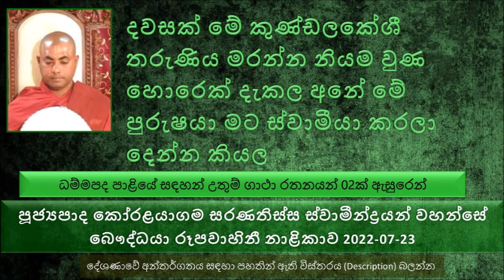Ven Koralayagama Saranathissa Thero - 2022.07.23 The Buddhist TV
ධම්මපද පාළියේ සඳහන් උතුම් ගාථා රතනයන් 02ක් ඇසුරෙන් ධර්ම දේශණාව.
බුදුරජාණන් වහන්සේ මේ ගාථා රතනයන් දේශණා කරන ලද්දේ කුණ්ඩලකේශී  භික්ෂුණිය අරඹයා.
රජගහ නුවර සිටු පවුළක තරුණ කුමරියක් සිටියා. මැය ඉතාමත් ලස්සන නිසා දෙමාපියන් මහල් 07ක නිවාසයේ 07 වෙනි මහලේ ඇති දැඩි කරා..
මෙසේ අවුරුදු 16ක් පමණ වෙනකම් මේ උඩු මහළේ තනියම සියළු සැප පහසුකම් සහිතව හැදී වැඩුණා
දවසක් මේ කුණ්ඩලකේශී තරුණිය මරන්න නියම වුණ හොරෙක් දැකල අනේ මේ පුරුෂයා මට ස්වාමීයා කරලා දෙන්න කියල
දෙමාපියන් කුරුණු පැහැදිළි කරත් මේ තරුණිය ඒ සොරාම තමන්ගේ ස්වාමීයා විදියට ඕන කියල කිව්වා.
පසුව මේ දියණියගේ පියා රාජ පුරුෂයන්ට අල්ලස් දීලා මේ පුරුෂයා තමන්ගේ මාළිගාවට එක්කගෙන ඇවිල්ල, හොඳට නාල කරලා අරගෙන සළුපිළි අන්දවල තමන්ගේ දියණියට සරණ පාවා දුන්නා.
මෙසේ සැප සම්පත් මැද්දේ ඉන්නකොට මේ සොරාට මේ කරදරකාර ජීවිතයෙන් මිදෙන්න ඕන කියල කල්පනා කරා.
මේ හොරා පසුව මේ තරුණියත් මරල රත්තරන් බඩු අරගෙන යන්න සැලසුමක් හදල පසුව බොරුවක් ගොතල කිව්වා.
දෙදෙනාම රථයක නැගල හොරු හෙළන ගල ලඟට ගිහිල්ල රථයේ ආචාර්යවරයා රථය ළඟ තියල.
තමන් මරන්න හදන බව දැනගෙන කුණ්ඩලකේශී හිතුව මේක තමයි මගේ නුවණ පාවිච්චි කරන්න ඕන වෙලාව කියල
කෙස් බොකුටු වෙලා තිබුණ නිසා  මේ තරුණිය කුණ්ඩල කේශී නම් වුණා.
පසුව පරිබ්‍රාජිකා ආරාමයක මහණ වෙලා ඔවුන්ගේ වාද 1000ක් ඉතාම කෙටි කලකින් ඉගෙන ගත්තා.
කාලයක් යනකොට ජම්බු අජිවිකාව ලෙස ප්‍රසිද්ධ වුණා.
සාරිපුත්ත තෙරුන් අජිවිකාවගේ ප්‍රශ්ණ 1000ට ඉතාමත් පහසුවෙන් උත්තර දෙනවා. පසුව ජම්බු ආජිවිකාවට අහන්න ප්‍රශ්න නැති වුණා
සාරිපුත්ත තෙරුන්  කුණ්ඩලකේශී පරිබ්‍රාජිකාවගෙන් එක ප්‍රශ්ණයක් ඇසුවා. උත්තර නැතිව කුණ්ඩලකේශීය බිම බලාගෙන පසුව ඒ මොකද්ද කියල සාරිපුත්ත තෙරුන් ගෙන් විමසුවා.
එක බණ පදයක්  ඇති පවු කරලා නිරයට යන්න ඉන්න කෙනා සුගතිගාමී කරන්න.
එක බණ පදයක් ඇති නොමිනිහා මිනිහා කරන්න